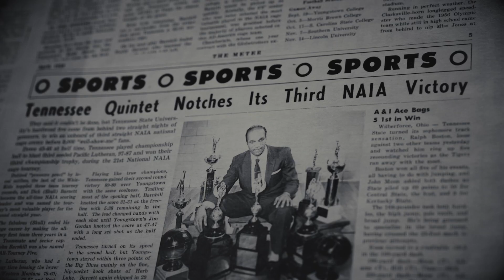The Dream Whisperer Trailer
The Dream Whisperer - Coming Soon

In the midst of segregation, the all-black Tennessee A&I Tigers were the first collegiate basketball team to win three consecutive national championships. Yet they were never duly recognized for this singular achievement. The team’s captain, legendary Knicks player Dick Barnett, began a nine-year quest to ensure his team’s immortality. His tenacity, dedication, and struggle finally paid off in 2019.